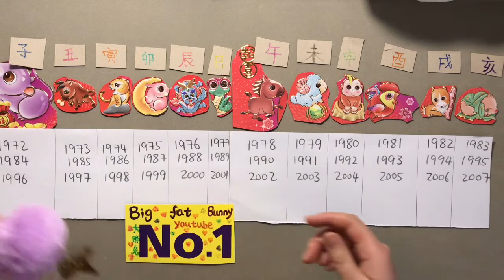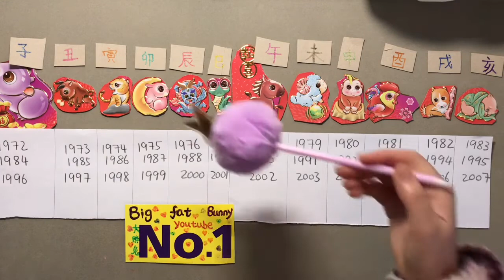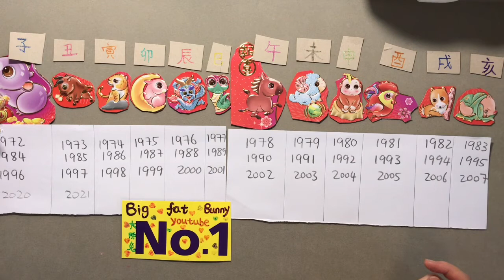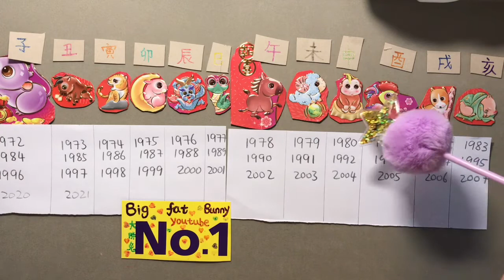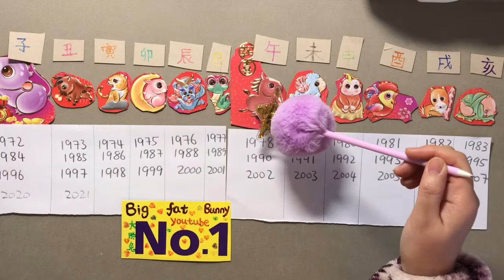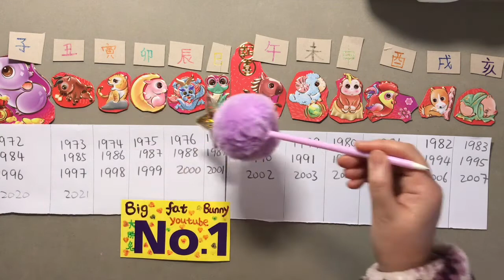Understand how the Chinese Zodiac works and quickly work out which year is your unique animal